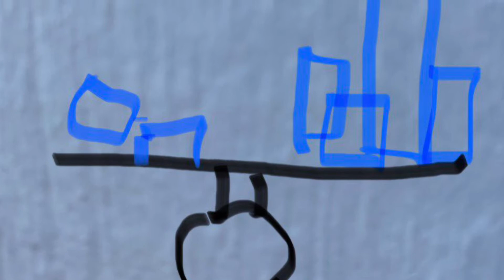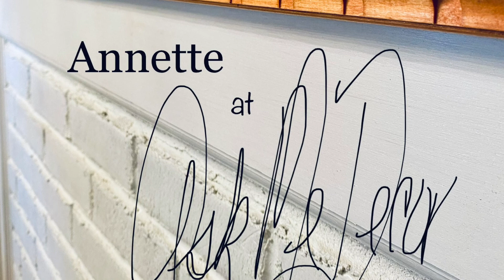How To Create Balance When Decorating/ My Summer Living Room Tour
Let me show you how to decorate a room using a technique called balance. I will use my furniture, color and accessories to design a perfectly balanced room. I will then take you on a tour of my beautifully decorated summer living room.